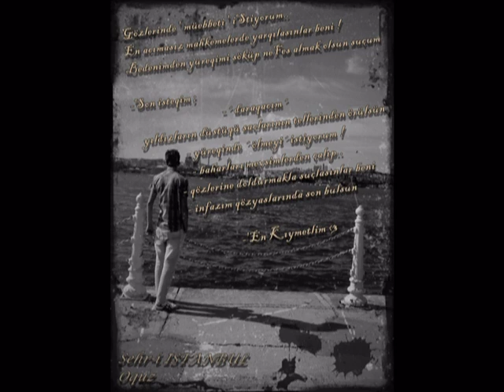Dj MeFaİl.mpg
'''gel gönül''